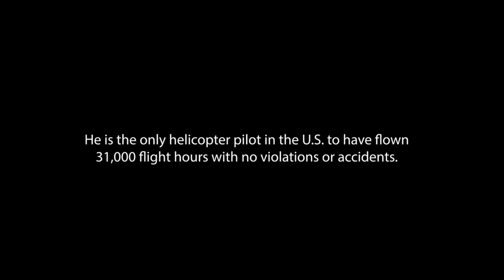Charlotte pilot makes aviation history after flying 31,000 hours with no violations or accidents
Charlotte pilot, Robert J. Burns, has made aviation history as the only helicopter pilot in the U.S. to have flown 31,000 flight hours with no violations or accidents.

Burns, who is now retired, has been flying helicopters for over 40 years. It was through the military that Burns found his passion for aviation.

As he was enlisting, Burns said a recruiter introduced him to a "wonderful thing called a helicopter."